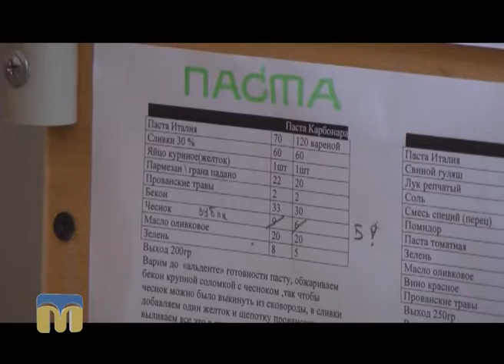Твоя справа: кухар 14.08.2016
Сімейний ресторан - секрети бізнесу, а також рецепт грибного крем-супу  дізнаєтесь у програмі “Твоя справа”.
Автор програми  - Ірина Федоровська.